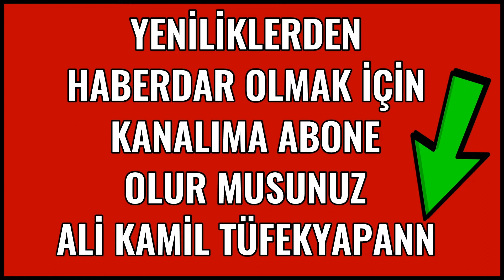Cumhurbaşkanı Erdoğan'ın İbn Haldun Üniversitesi Mezuniyet Töreni Konuşması 24.07.2022